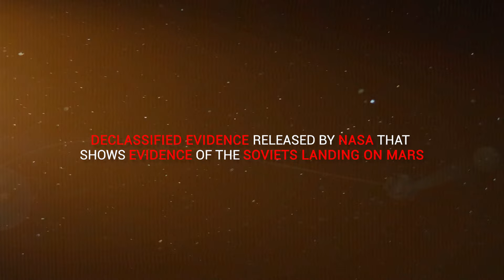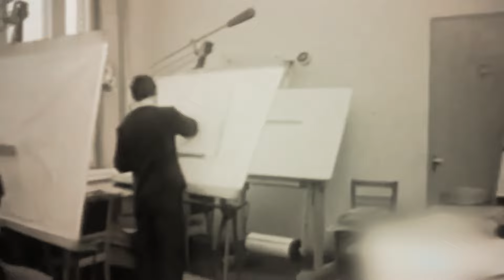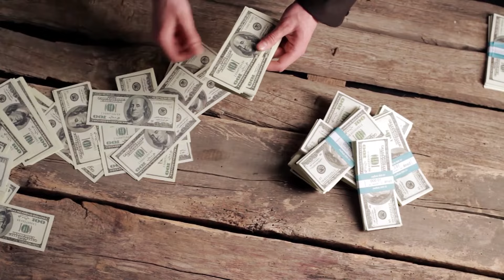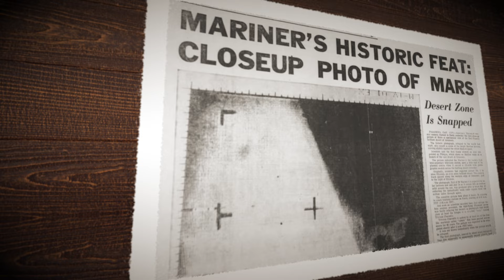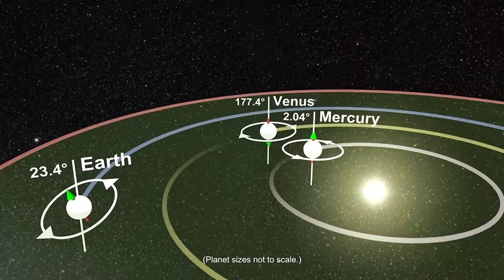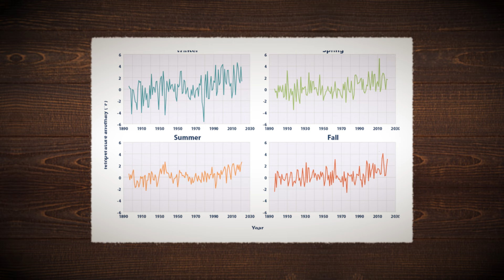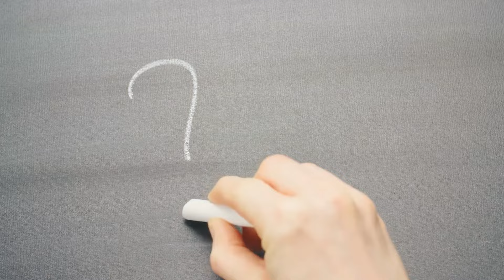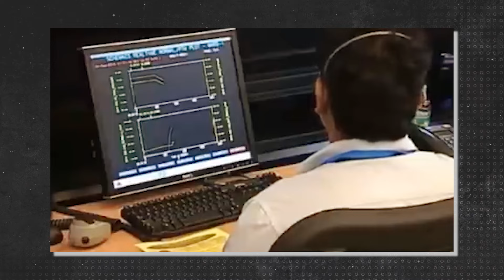NASA Just Found Declassified Evidence of Soviets Landing On Mars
Back in the day, the United States and the Soviet Union were fierce competitors, whether it was the Olympics, military armament, or even space. Both nations wanted to surpass the other. Join us, as we look at declassified evidence released by NASA that shows evidence of the Soviets landing on Mars.

The Cold War was a period of geopolitical conflict between the United States, the Soviet Union, and their respective allies, the Western Bloc, and the Eastern Bloc, that began in 1947 following the end of World War II and lasted until 1991. The term "cold war" refers to the absence of large-scale fighting between the two superpowers, yet both supported opposite sides in important regional battles known as proxy wars. The battle was rooted in these two countries' ideological and geopolitical quest for worldwide influence after their positions as Allies in World War II, which resulted in victory over Nazi Germany and Imperial Japan in 1945.

Aside from the nuclear arms race and traditional military deployment, the fight for domination was manifested indirectly through psychological warfare, media operations, espionage, broad embargoes, sports diplomacy, and technological competitions such as the space race. The Cold War began in 1947 with the introduction of the "Truman Doctrine", and began to wind down gradually with the Sino-Soviet split between the Soviets and the People's Republic of China in 1961, and finished with the Soviet Union's collapse in 1991.

Russian Missions To Mars

From 1960 until 1988, the Soviet Union launched multiple spacecraft to probe Mars. Some of these missions were somewhat successful, while others failed. Overall, the Soviets had much greater success exploring Venus than the "Red Planet." The Soviet Union launched at least seven missions to Mars in the 1960s which all failed. The vehicles were either destroyed at launch, unable to leave Earth's orbit, or failed catastrophically while on their way to the red planet. After the Mars series was completed, the Soviets did not launch another spacecraft to the planet for 15 years. During this time, they focused their efforts on a succession of more sophisticated and mostly successful flights to Venus. Then, in July 1988, the nation launched the Phobos 1 and 2 missions in an audacious attempt to examine Mars and its small moon, Phobos.

This was one of the most inventive planetary missions ever attempted, with the first close scientific examination and landing on another planet's moon. Unfortunately, they were disappointing. Phobos 1 was lost on September 2, 1988, after a controller delivered an incorrect command to the spacecraft's computer. Phobos 1 became bewildered and lost its connection with the sun. The solar cells did not perform properly, and the probe lost power. After the Soviet Union fell at the end of 1991, the Russian government attempted to continue ambitious Mars exploration efforts initiated during the USSR's closing years. The missions involved orbiters, balloons, surface penetrators, and rovers. During this time, the Russians increased their efforts to cooperate with the US, European countries, and other foreign governments.